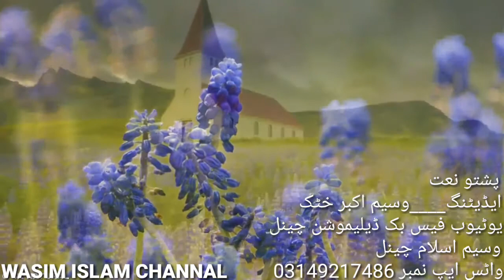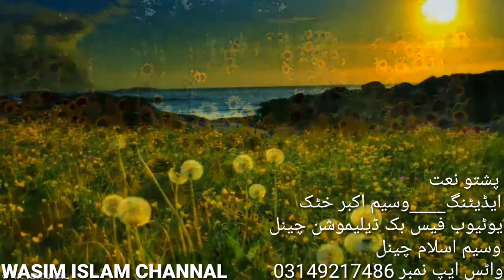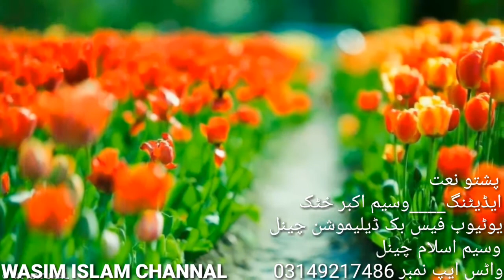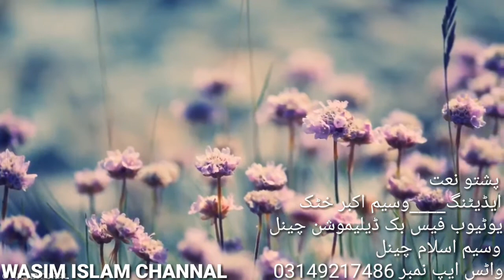Pashto new naat 2018 ( da allah pak bandagi )